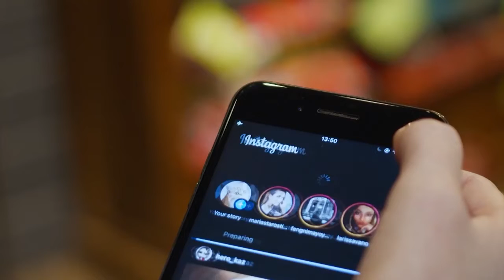Nəsimi rayonunda narkotik vasitələrin satışını həyata keçirən daha 10 nəfər həbs edilib